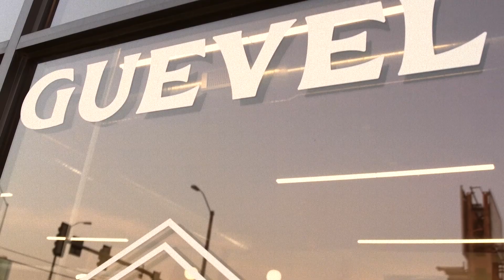Roosevelt - Is This Love? (Official Live Performance)